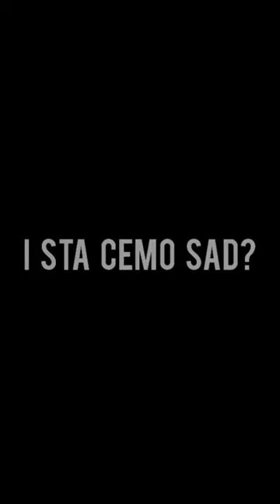Realistic Drawing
▪️A realistic drawing made by an artist Aleksandar. A time lapse video.